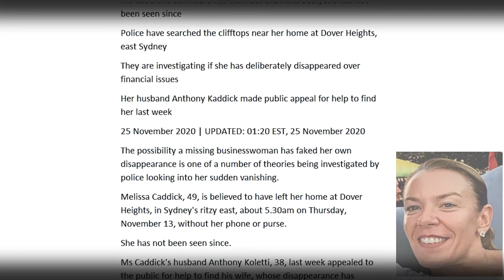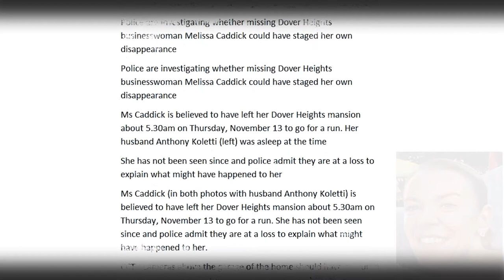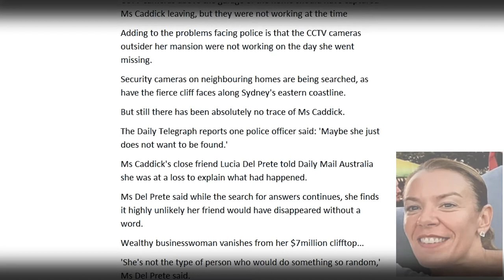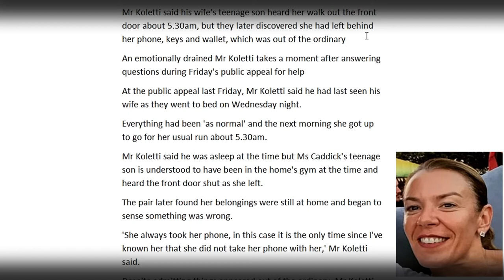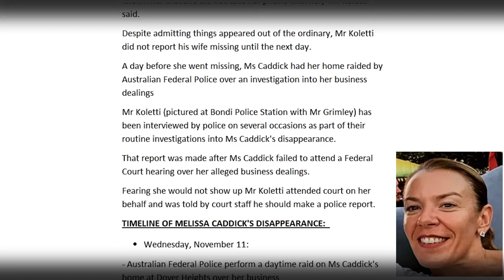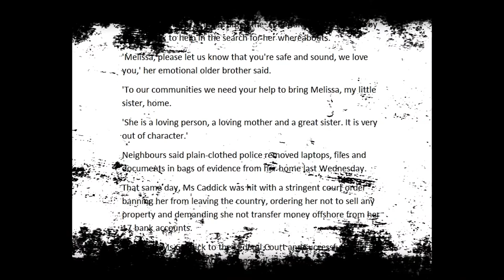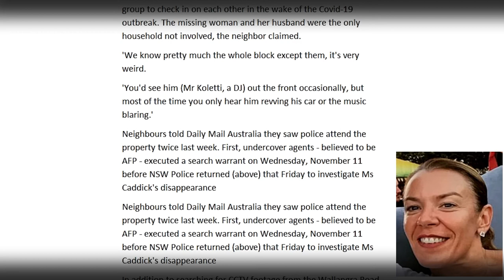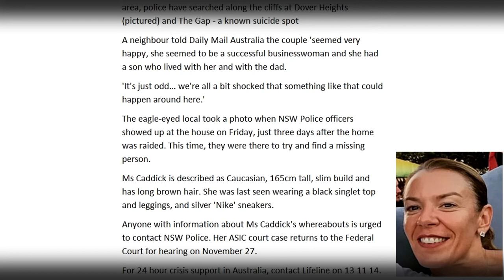(Missing) Millionaire Businesswoman, Melissa Caddick- Sydney Australia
The possibility a missing businesswoman has faked her own disappearance is one of a number of theories being investigated by police looking into her sudden vanishing.
Melissa Caddick, 49, is believed to have left her home at Dover Heights, in Sydney's ritzy east, about 5.30am on Thursday, November 13, without her phone or purse.
She has not been seen since.